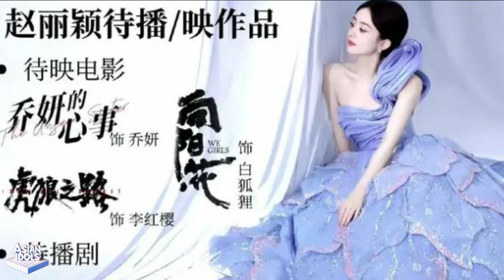Luo Jin no longer hides it! He says frankly that if it weren't for her, he wouldn't have grown up